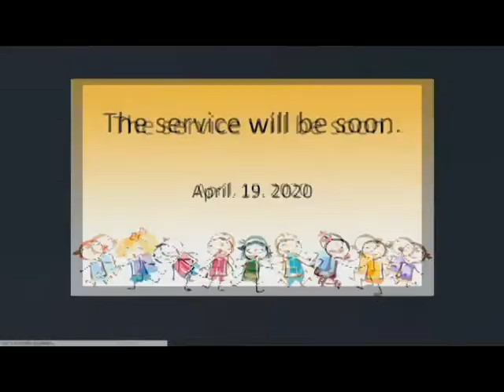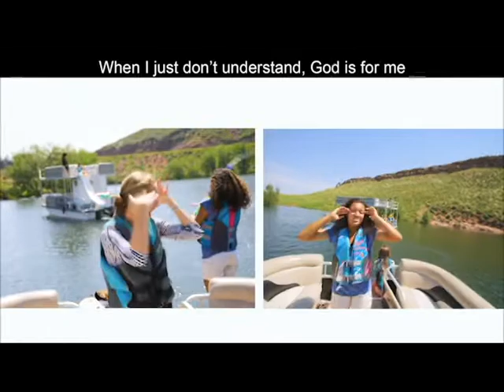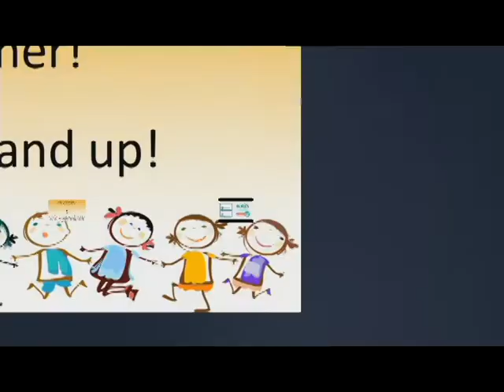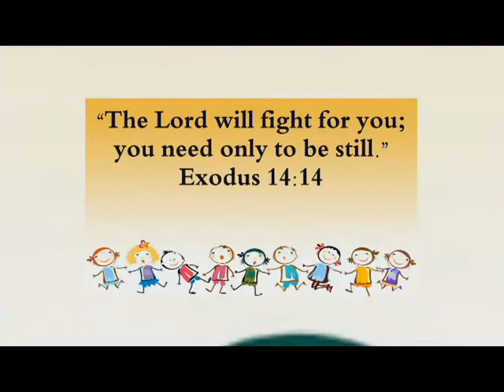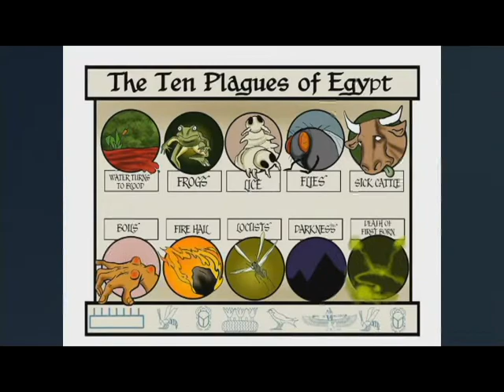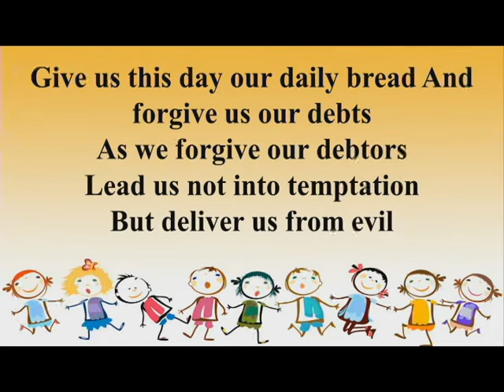[새생명교회 초등부] 4월 19일 예배 | 이윤선 전도사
새생명교회 초등부 예배 영상
2020년 4월 19일

Title | "The Lord fights for us"

“The LORD will fight for you; you need only to be still.”
Exodus 14:14

설교 | 이윤선 전도사

찬양 | God is for me  | Maker Fun Factory Music Video | Group Publishing